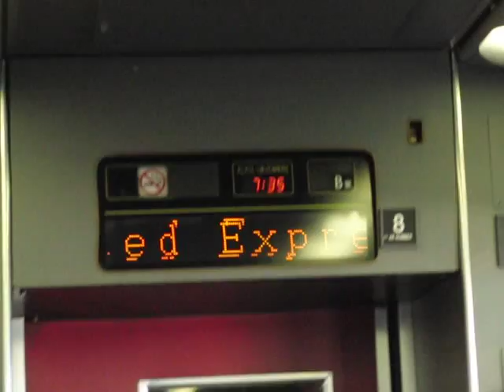783系特急「みどり」 博多発車時車内放送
佐世保行きの特急「みどり」の車内放送です。　博多を出発直後に収録しました。